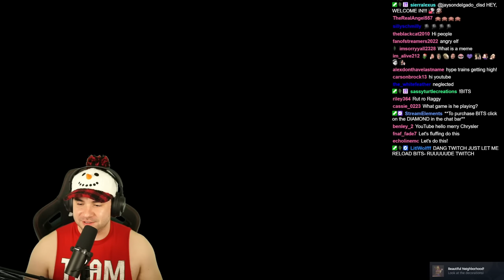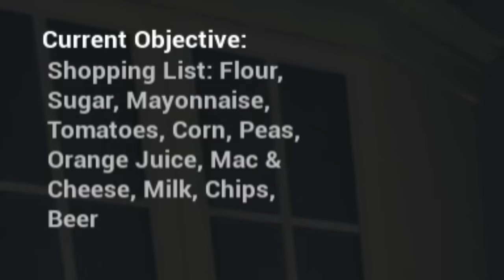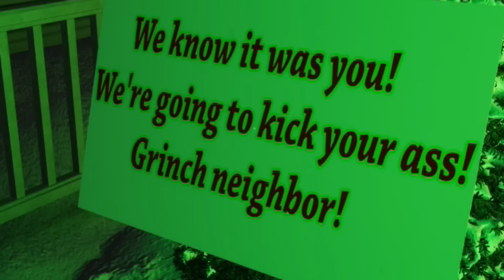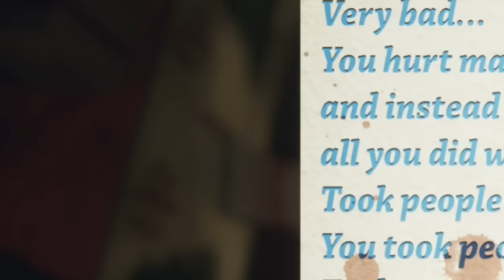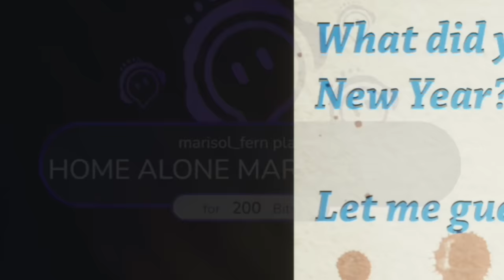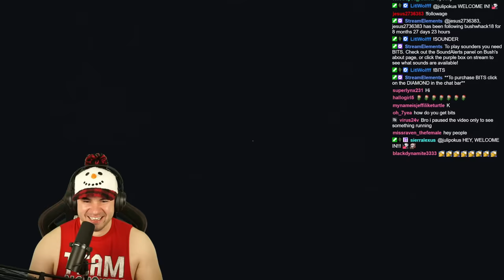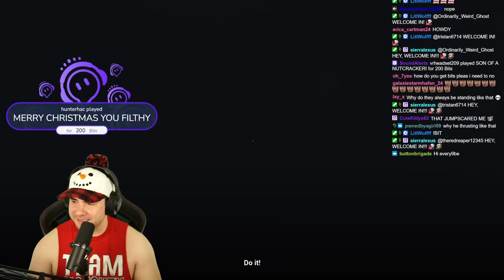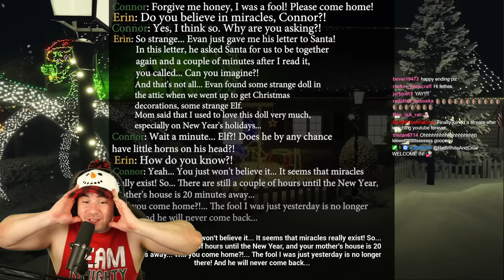My Viewers Turned A Scary Christmas Game Into A Comedy! | Christmas Nightmare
This Christmas horror game is called "Christmas Nightmare"! My viewers play alerts with perfect timing to try and make me laugh!